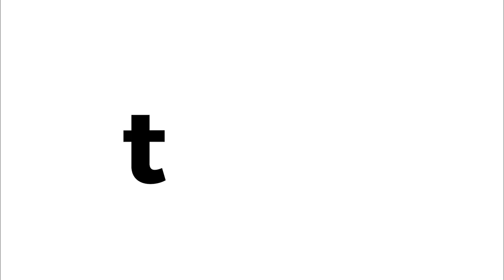White Russian Cheesecake Brownies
If you thought brownies couldn’t get better, think again. Fudgy brownies made with Betty Crocker™ brownie mix get swirled with espresso-spiked cream cheese and drizzled with coffee liqueur for an indulgent treat that’s so dang easy to make!